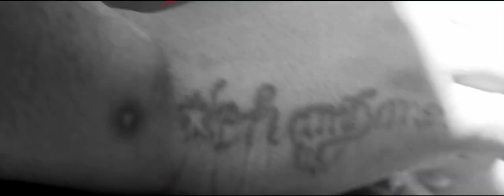STYVE CAPUS FUCK VIDEO OFFICIAL